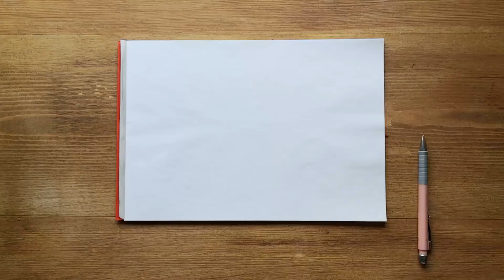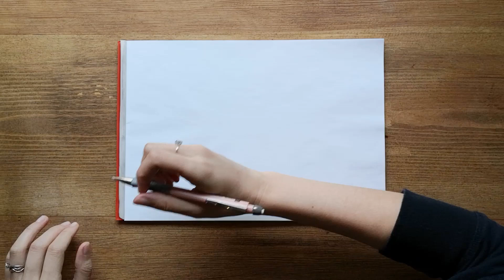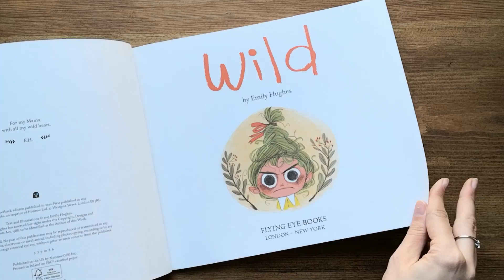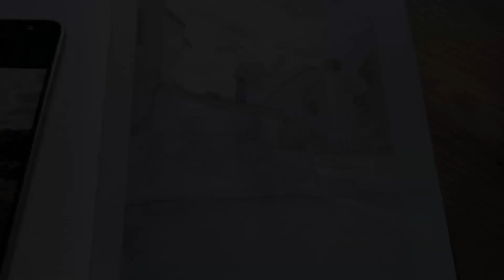5 ESERCIZI VELOCI, ti basteranno anche solo 5 minuti!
Questi 5 esercizi cambieranno il tuo modo di vedere il tempo. Anche quando hai solo 5 minuti, saprai come sfruttarli al meglio!

► Un aiuto per trovare l'esercizio che fa per te:
00:00 - 03:57     1° esercizio: da fare in 5 min
03:58 - 08:37     2° esercizio: da fare in 15 min circa
08:38 - 09:57     3° esercizio: da fare in 15/30 min
09:58 - 12:14     4° esercizio: da fare in 30 min circa
12:15 - 16:25     5° esercizio: da fare in 30/60 min

♥ Materiali utilizzati nel video:
Album Schizza e Strappa
Album Clairfontaine mixed media
Acquerelli Schmincke Akademie
Libro illustrato
Taccuino per acquerello